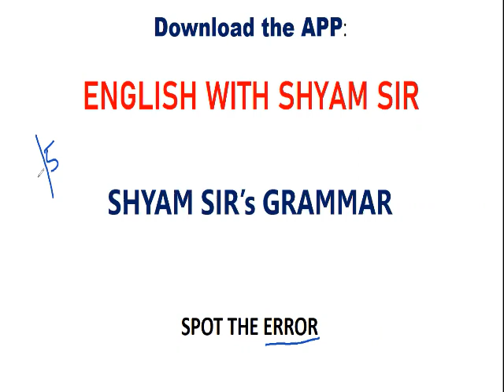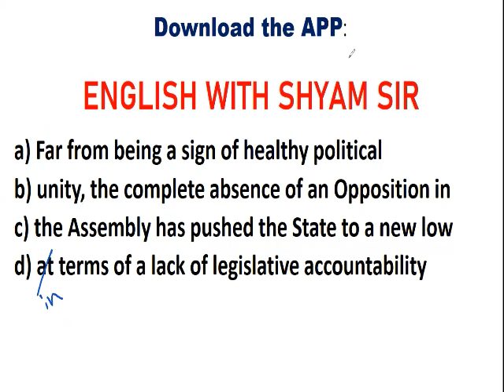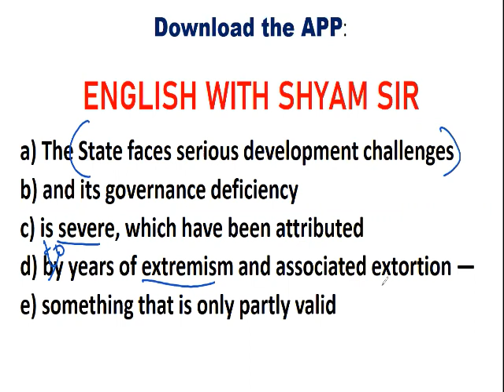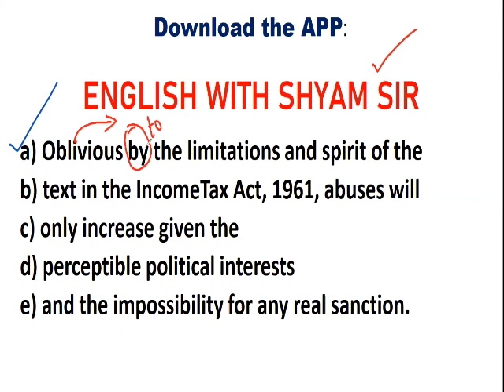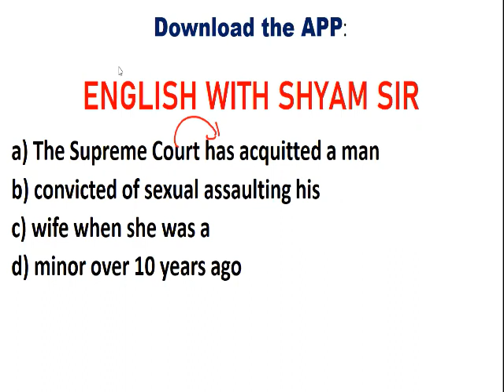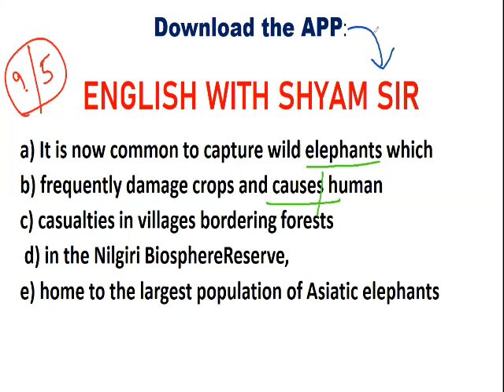SHYAM SIR's GRAMMAR-ERROR DETECTION#cgl